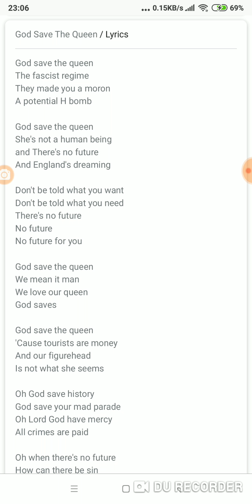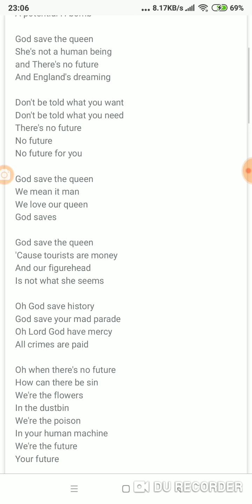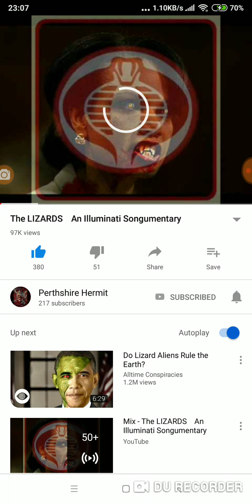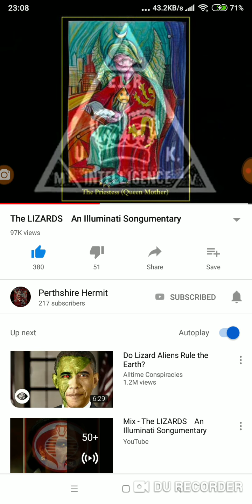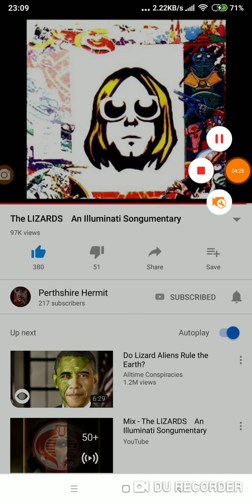Sex Pistols - God Save The Queen & Bonus Song!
Perthshire Hermit